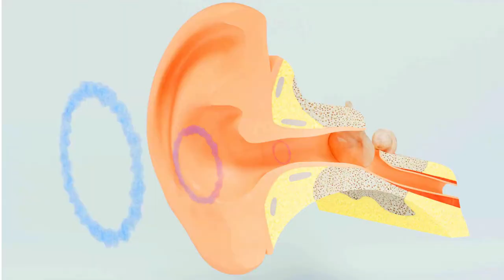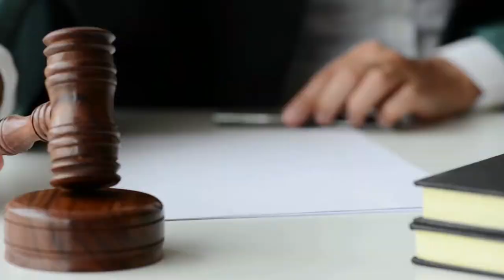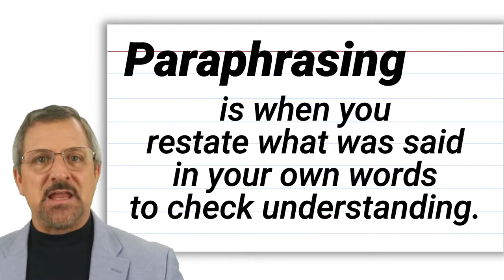5 Vital Listening Steps to Improve Your Communication Skills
By using the 5 Vital Listening Steps to Improve Your Communication Skills you can become a stronger, more effective communicator.  to learn about the Top 5 Most Important Communication Skills.

Chapters
00:00 Hearing is not the same as Listening
00:48 #1 Receiving Information
02:16 #2 Interpreting Information
03:43 #3 Recalling Information
04:57 #4 Evaluating Information
06:10 #5 Responding to Information
06:45 How to Use Paraphrasing

Part of personal development demands that you develop effective listening skills which are an essential part of effective communication.  Learn to master the art of active listening with practice and training.

👉 Personal Coaching is available to coach you to find new ideas, develop your outlines, develop your speeches, improve your delivery skills, and improve your communication skills.

👉 How to Come Up With New Ideas FAST

💡To help communicate with more than words, try the Free Version of ScreenPal that records you and your screen at the same time.